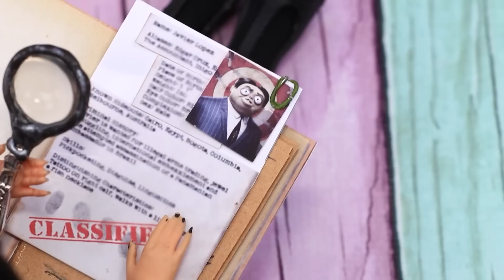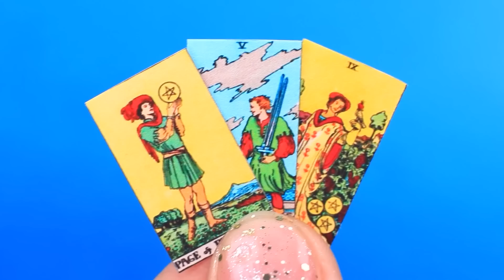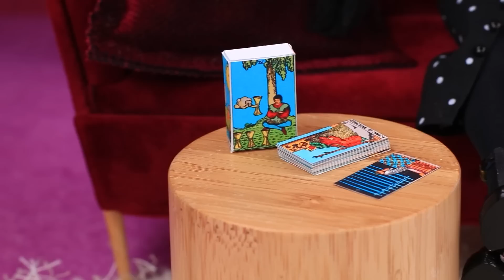Mercoledì Addams! Una Nuova Famiglia - 30 Lavoretti Fai-da-te per le LOL OMG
Abbiamo sentito una super notizia: Mercoledì Addams ha messo su famiglia! Come è successo? E chi è il prescelto? Scoprilo nel nostro nuovo video!

Materiali e strumenti:
• colori acrilici
• forbici
• pennelli
• taglierino
• strumenti di modellazione
• righello
• pinzette
• fogli di gommapiuma
• smalto per unghie
• lana cardata
• stoffa
• tessuto atletico
• perline
• strass
• immagini stampate
• mano di plastica
• cartone
• pastello secco
• lente d'ingrandimento giocattolo
• sacchetto con chiusura
• glicerina
• pesci di argilla polimerica
• nastri di raso
• modelli stampati
• decorazioni in stucco
• scatola
• terriccio
• fiore decorativo
• vasetto decorativo